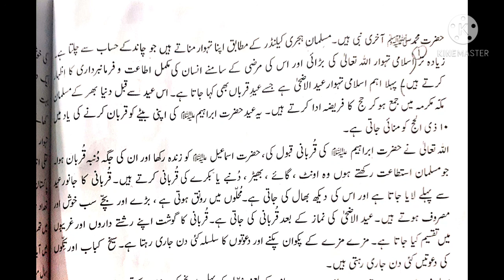tehvar lecture 6